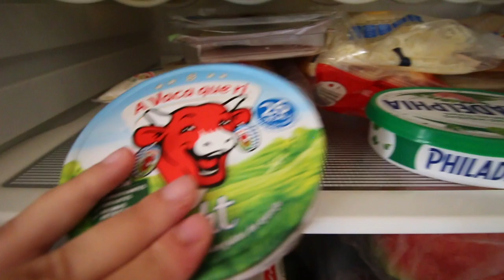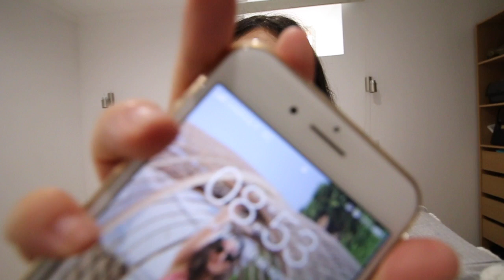TOUR PELA NOSSA PRIMEIRA CASA | Mónica Rodrigues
Olá, bem-vindos aqui ao canal, hoje trago-vos uma série nova ao canal, remodelação da minha nova casa!
Espero que continuem desse lado e a assistir aos meus vídeos.

SUBSCREVAM ao canal para serem notificados de novos vídeos ❤️